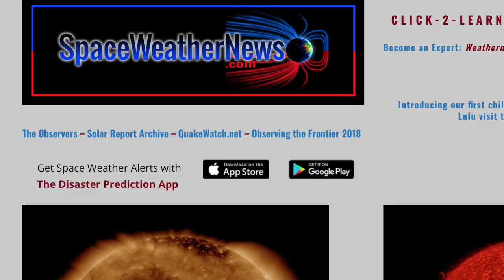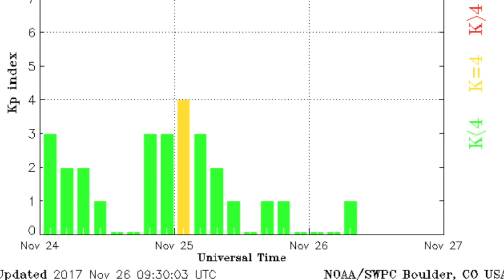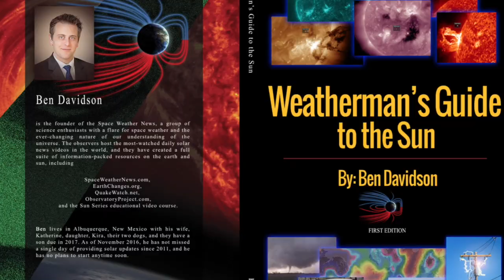Tracking the Solar Eruption | S0 News Nov.26.2017